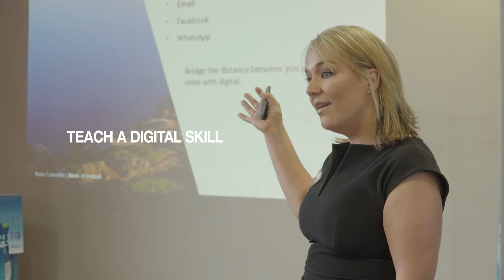Empowering Communities through Digital for Get Online Week 2017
Some great activity taking place across Bank of Ireland as part of Get Online Week 27th Mar-2nd April!
Get involved!